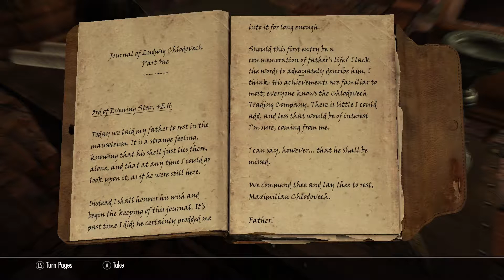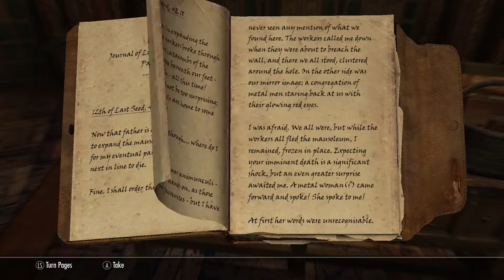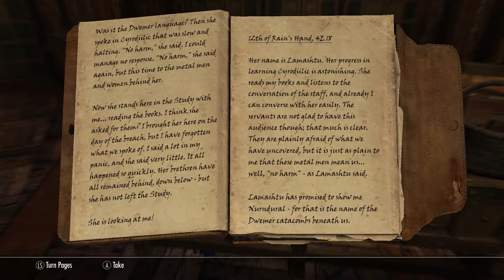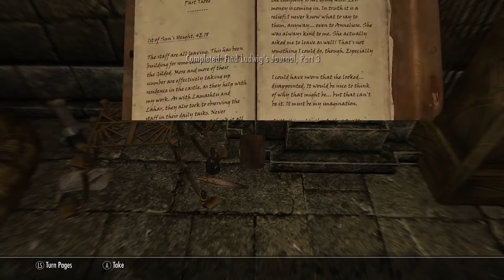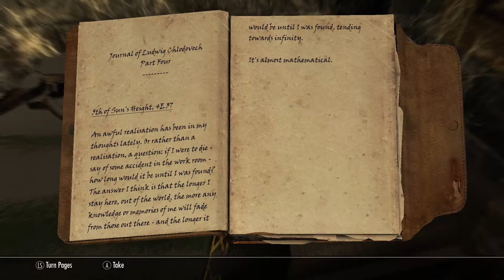Skyrim quest mod Let's play - Clockwork Part 2 - ludwig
A chance encounter in the wilds of Skyrim sets you on the path to Clockwork Castle, high in the Velothi Mountains that border Skyrim and Morrowind. Isolated from - and forgotten by - the outside world, Clockwork Castle has not seen a living soul for a century or more... yet it is still inhabited. To reach it, you'll need to traverse the ancient tunnels beneath those mountains, recently uncovered by a landslide. Some strange apparition haunts the tunnels however, and seems to be following you...

"Chlodovech Castle" began life around two hundred years ago, built by a very successful merchant family from faraway High Rock, according to the latest fashions from that province. Heavily inspired by Dwemer technology, all kinds of machinery and conveniences were later added to the manor; and over time it instead came to be called "Clockwork Castle".

Just what happened to this family? Who now resides in Clockwork Castle? Where did all that amazing steam-powered technology come from? Why does the apparition in the tunnels follow you, and what is it that keeps you from leaving the castle? These things can be discovered by playing Clockwork.

Clockwork is a quest mod for Skyrim set in and around Clockwork Castle; a full-featured player home. Once found, you may call the castle home... but if you want to leave, you'll need to discover how to escape.